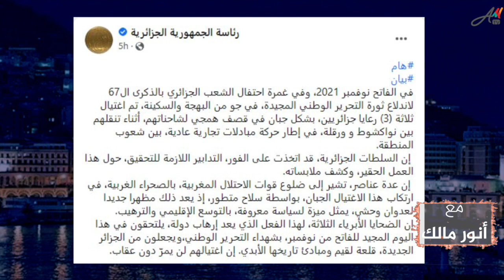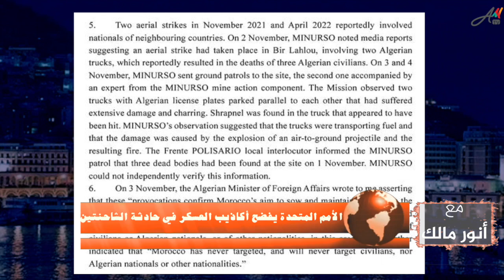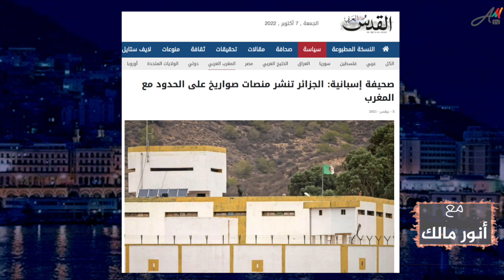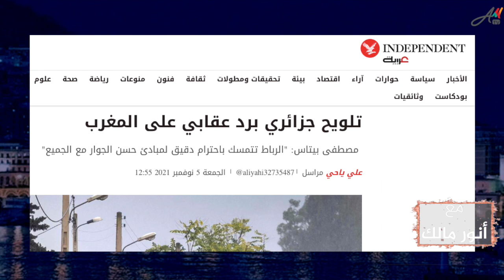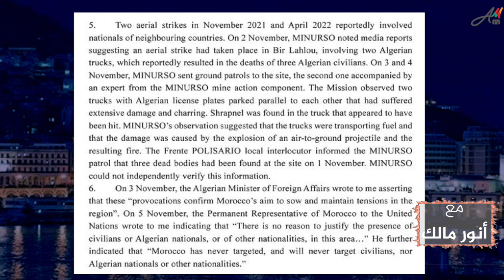فضيحة الصحراء.. الأمين العام للأمم المتحدة ينسف مزاعم نظام العسكر ضد المغرب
رسالة بتاريخ 07/10/2022
من يرغب في التواصل معنا:
مواقعنا على شبكات التواصل الاجتماعي:
تويتر:

تحذير:
يمنع منعا باتا اعادة نشر الفيديوهات بقنوات أخرى إلا بإذن مسبق ويحظر التلاعب في الفيديوهات ولا يسمح إلا ببعض المقاطع التي لا تتجاوز أربع دقائق مع ذكر المصدر ومن دون ذلك سيتم اتخاذ الاجراءات القانونية اللازمة في إطار حقوق الملكية تجاه القنوات عبر اليوتوب وغيره التي لا تلتزم بذلك.